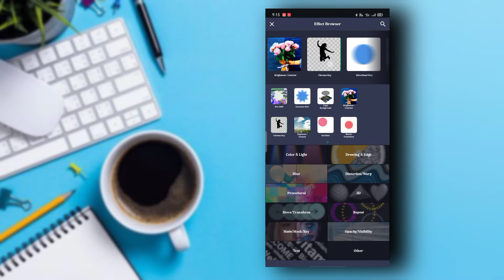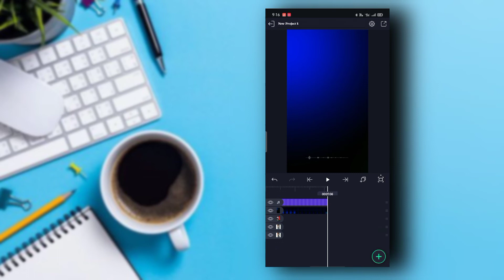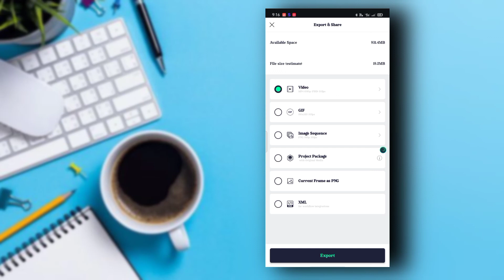Happy birthday video editing alight motion || Birthday Status Editing 2022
◎ Alight Motion Apk :- Join Teligram Channel
◎ All Materials👇
Instagram happy birthday story ideas
Happy birthday story ideas
Story ideas
How to make story
How to make Instagram story
Happy birthday gril video editing
Happy birthday gril video editing alight motion
Birthday story ideas
Happy Birthday Status Video Editing
Gf birthday status editing
Gf birthday status
Girlfriend birthday status